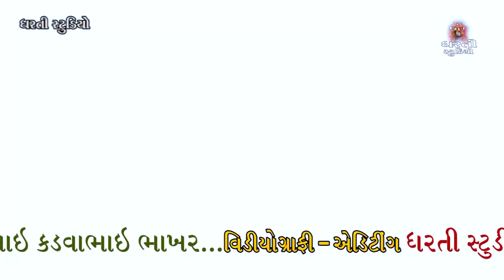jignesh dada !! Su Bolya !! જીગ્નેશ દાદા !! શું બોલ્યા લગ્ન વિશે !! Jignesh Dada !! આચીર્વચન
ધરતી સ્ટુડિયો ગુજરાતી ચેનલ ને સબ્સ્ક્રાઇબ કરો
               Pradip Bhai Bhakhar Na Lagn Ma Lagn Jivan Ni Vato

Dharti Studio Presents :- Lagn Jivan Ni Tunki Vat
Singer :- Sharee jignesh Dada Radhe Radhe
Song :-  Lagn Parshng Ni Vato

jignesh dada !
Su Bolya
જીગ્નેશ દાદા
શું બોલ્યા લગ્ન વિશે
Jignesh Dada
આચીર્વચન